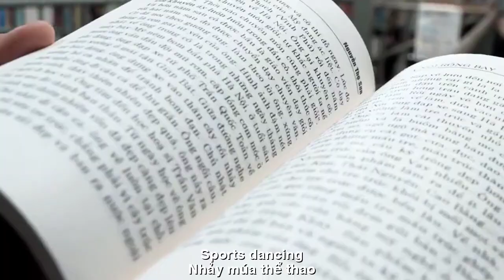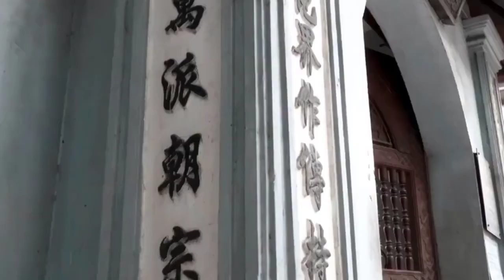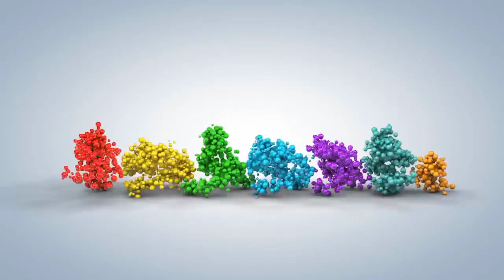[FULL HD]KHÚC HÁT NGƯỜI CAO TUỔI ||SINGING FOR THE ELDERLY ||THANH MINH CAO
TÁC PHẨM:KHÚC HÁT NGƯỜI CAO TUỔI
||SINGING FOR THE ELDERLY ||
NS QUANG DAU NGẪU HỨNG ORGANIST MỘC
PROMOVIES VIDEOKAR NS QUANG DAU
KHÚC HÁT NGƯỜI CAO TUỔI
Chúng tôi tuy già
Nhưng tâm hồn trẻ
Sống vui sống khỏe
Có ích cho đời
Chẳng chịu nghỉ ngơi
Công tác xã hội
Dạy bảo con cháu
Gìn giữ nếp nhà
Cây cao bóng cả
Cháu con xum vầy
Gia đình văn hóa
Nét đẹp ngàn đời
Cao tuổi chúng tôi
Làm thơ đọc báo
Nhảy múa thể thao
Xua bao mệt mỏi
Những người cao tuổi
Sức khỏe suối nguồn
Trí tâm minh mẫn
Hạnh phúc ấm êm
Tg : Thanh Minh
We are old
But young soul
Live happy and healthy
Useful for life
Won't rest
Community service
Teach your children and grandchildren
Maintain house order
The tree is tall and shiny
My grandchildren are here
Family culture
Eternal beauty
We are elderly
Write poetry and read newspapers
Sports dancing
Get rid of fatigue
The elderly
Source health
Clear mind
Warm happiness